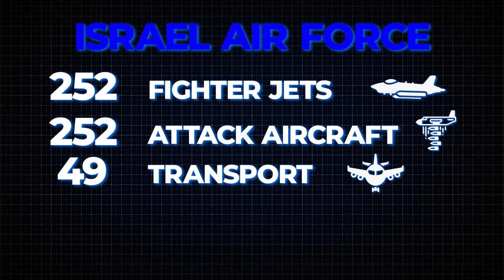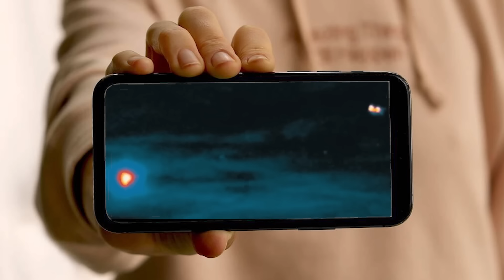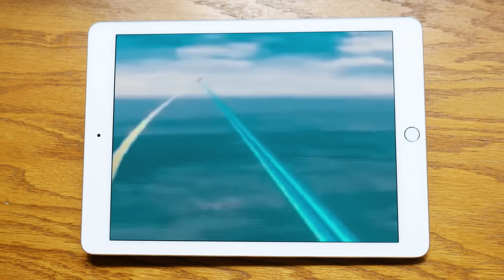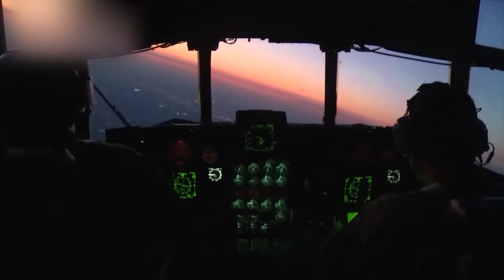ALL-NEW LASER F-22 Raptor Is Ready for Action!!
The war between Israel and Hamas has been ongoing for several decades, with the latest conflict erupting in October 2023. This longstanding conflict has brought about immense suffering, with both civilian casualties and hostages taken during the recent violence. However, a significant development on the horizon has the world on the edge of its seat. Reports suggest that the United States is planning to provide its ally, Israel, with the latest F-22 Raptor jets. This decision carries not only significant political implications but also a sense of anticipation. For Hamas, this means there's a lot at stake, as these advanced jets have the potential to deal a severe blow to their capabilities.  Join us as we delve into the Laser F-22 Raptor that Is Coming to Israel - Goodbye, Hamas!